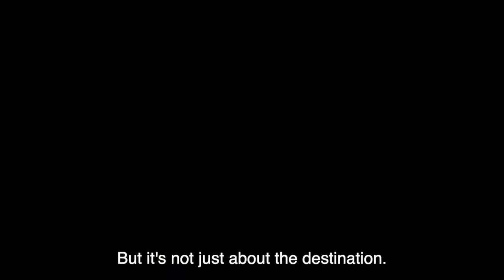A 7 Year Baseball Journey - Aiden Chen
I worked really hard on this video and I'm proud of the result. I'd like to thank my mom, dad, and grandma for filming me as I grew up.

There are a few things I want my viewers to know about this video. This was for an English project at my high school, where we were supposed to create something that portrays breaking away, or growing up. The video shows my growth as a baseball player that goes along with a parody of Lukas Graham's "7 Years" that I wrote.

While the my obvious growth as a baseball player is plain to see, there are a few other elements you may notice. First, the beginning is mostly pictures, and it's all just one picture per frame. However, as the song progresses, the images become more complex, becoming video footage while also moving along much faster. The audio also sneakily becomes more complex as the video goes on, with the first rap verse being very simple and straightforward and the second one being much longer and having more complex rhythms. I think these also help communicate the main idea of growing up as well.

Another thing I want to say is that I've learned so much about not just baseball, but how to be a person throughout this journey. Just because you aren't good at something doesn't mean you will never be good at it. Passion goes a long way. I've only loved this game for less than half of my life, but I'm already seeing the effects of it. From the first time I watched baseball, everything about the game entertained me and pushed me to want to be better. Now, I'm fully invested in the journey and working hard to get better every day. The coaches I've been exposed to are second to none, and because of them, I've learned a ton about the game but also about myself as a person. I know my strengths and I know my weaknesses both on and off the field, and I have no doubt I will continue to expand my knowledge. I hope the doors I unlock lead to the ultimate dream of playing in the MLB someday, but I know there is a long road ahead that might not be paved yet.

Dear viewer,
I will continue to work hard for my dreams, and I believe you should work hard for yours. It might just come true.
However, failure happens; it's a given. If I don't achieve my dream, I have no doubt I will be disappointed, but I know that I will have given all I could. The journey will take me a long way, I know it, and even if it doesn't go as planned, I won't regret one second of it.